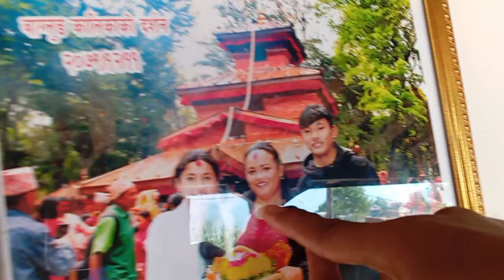masu Khana gako yasto ramailo vayo...?😅@abishekvlogsnepal49